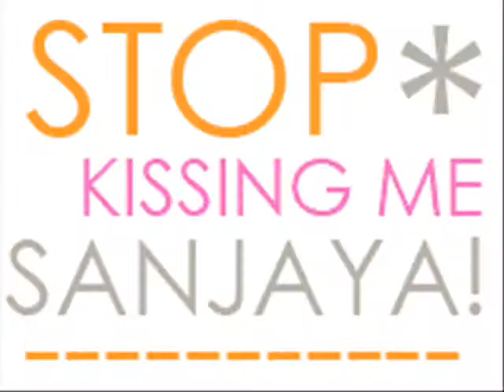The Wild Side of Sanjaya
We 1st saw the wild child during his incredible cover of the Kinks "You Really Got Me".

Here's some pics and video clips of the wild side of Sanjaya we all fell in love with to the Troggs "Wild Thing".